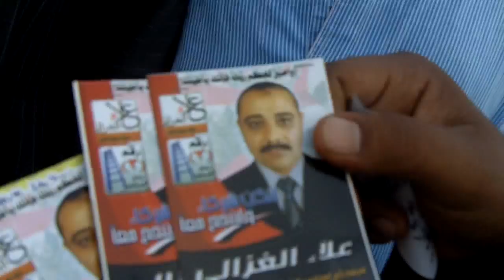Egypt Elections | Peaceful Election Day Luxor 28 Nov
This was the scene at a polling station on the West Bank at 16:00 today.